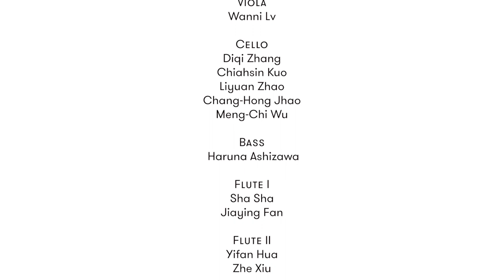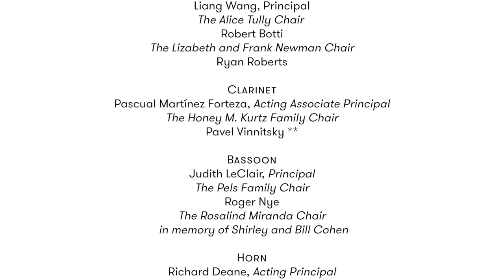New York Philharmonic and Shanghai Orchestra Academy Side-by-Side, 2020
The Shanghai Orchestra Academy and the New York Philharmonic share a virtual side-by-side performance of a selection from the third movement of Tchaikovsky’s Symphony No. 6, “Pathétique,” featuring 50 Philharmonic musicians and 30 SOA students as part of the annual Shanghai Orchestra Academy and Partnership, a joint endeavor between the New York Philharmonic and Shanghai Symphony Orchestra, to help train and inspire the next generation of orchestral musicians through instructional and performance activities. This summer’s visit to China has been postponed to the summer of 2021. Starr International Foundation has been the Presenting Sponsor of the Shanghai Orchestra Academy and Partnership for six years.